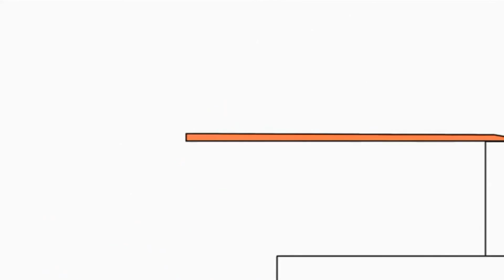Копия видео "Marshmello New Music - DuckFace"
Marshmello Style Bruno The Great - Marshmello - Duck Face